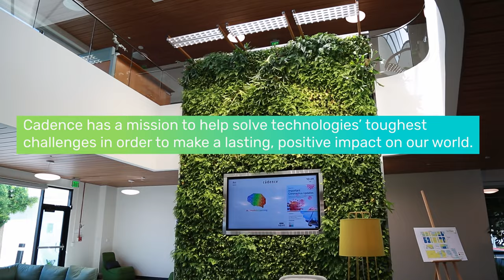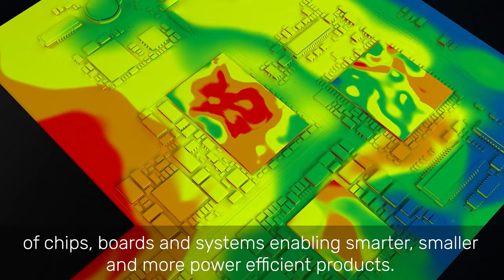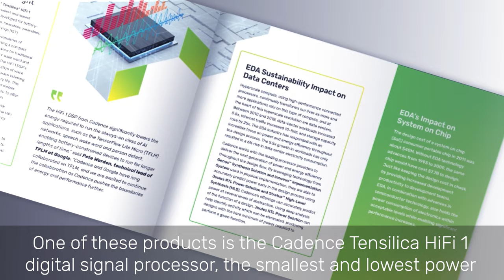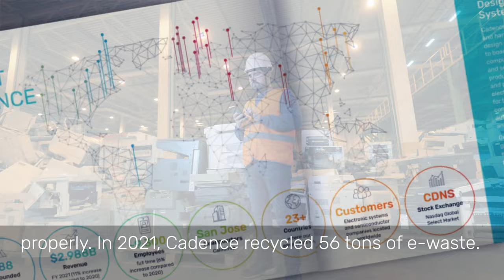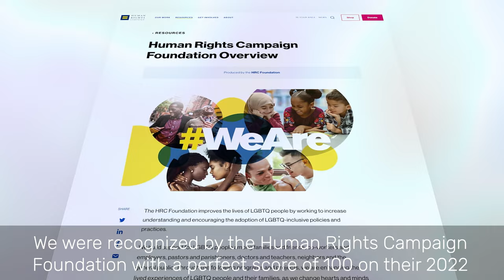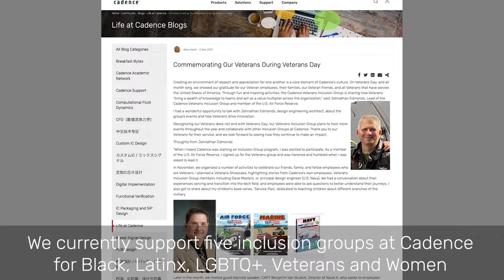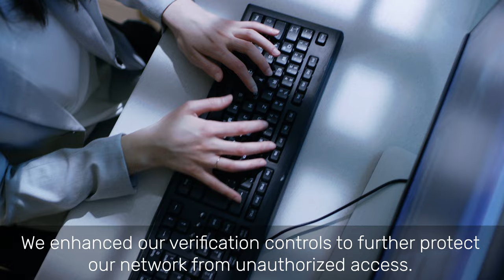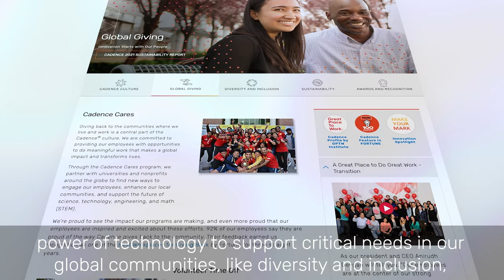Cadence 2021 Sustainability Report